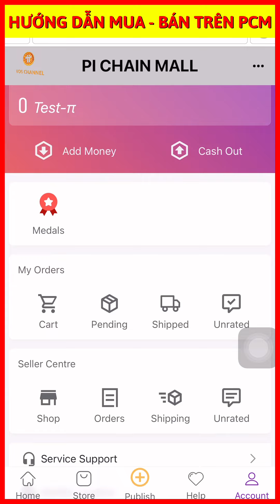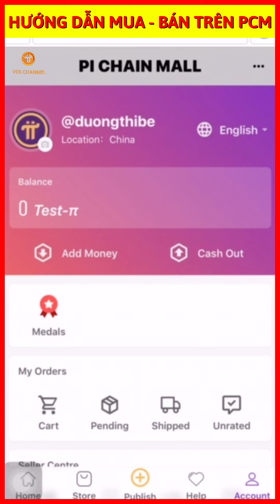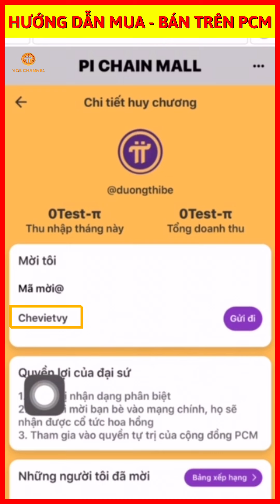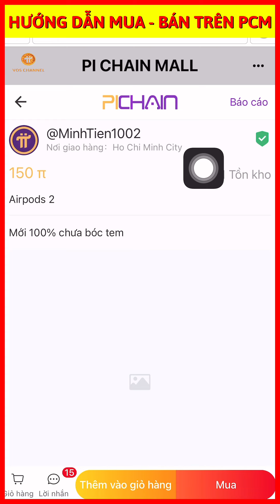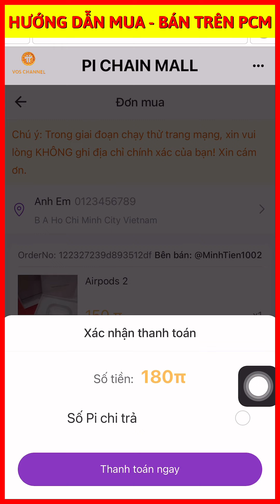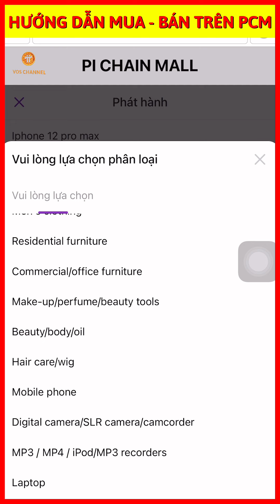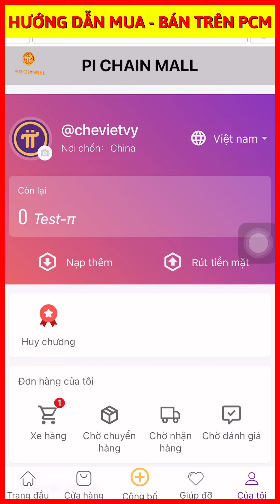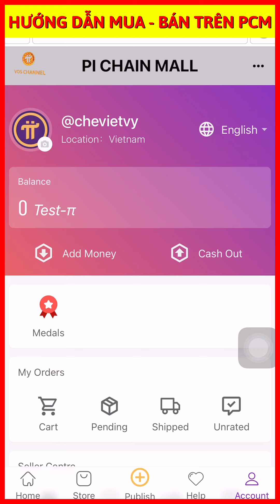Hướng Dẫn MUA BÁN Trên PiChainMall Như Shopee, Lazada Và Cách Tại Đại Sứ Thương Hiệu | Pi Network